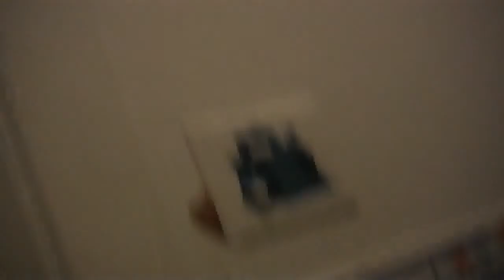Double Flushing Kohler Wellworth toilet at a mexican restraunt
video filmed in late June early July 2011